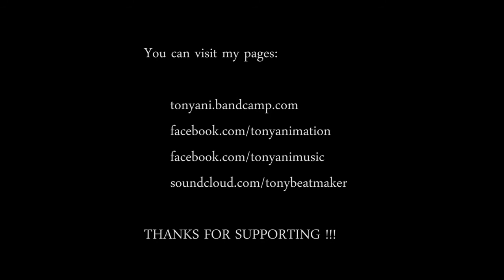Naughty Boy ft Sam Smith - La la la ( popping remix Tony animation )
Popping remix
Credit remix to : Tony animation